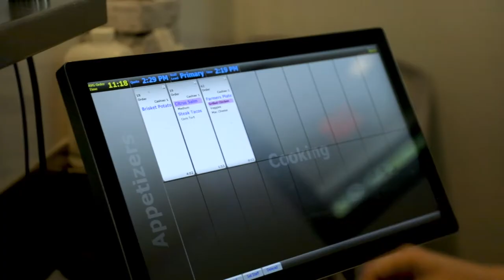Company Culture at Dish Society & Daily Gather | by Five12 Restaurant Concepts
Dish Society is Houston's homegrown all-day café serving farm-fresh fare + good vibes daily. Dedicated to using the highest quality and freshest ingredients possible, Dish Society sources a majority of its items locally from suppliers such as Atkinson Farms, Henry's Harvest, and Slow Dough Bread Company, among others. The all-day diner turns out a seasonally changing menu with healthful modern twists on traditional favorites. In addition to the robust coffee program by Greenway Coffee, guests can enjoy fresh juices and elixirs, a rotating selection of local craft beers, an approachable wine list, and handcrafted cocktails served in a modern industrial atmosphere.